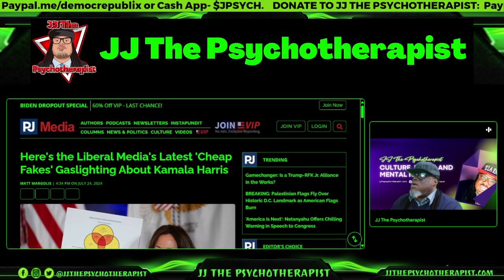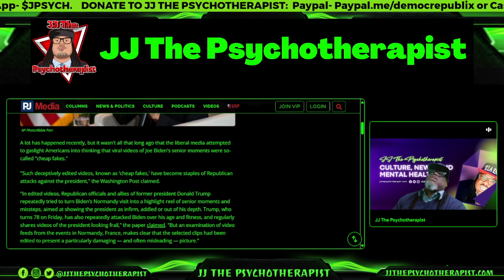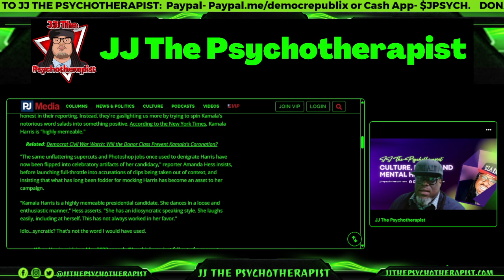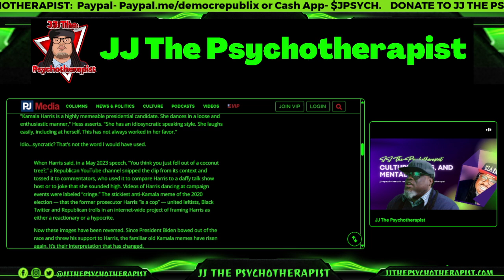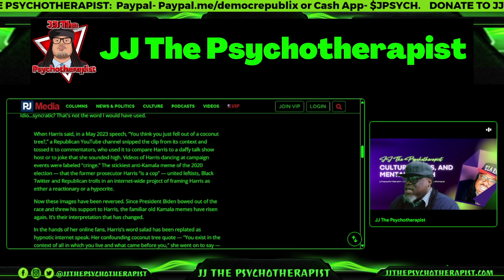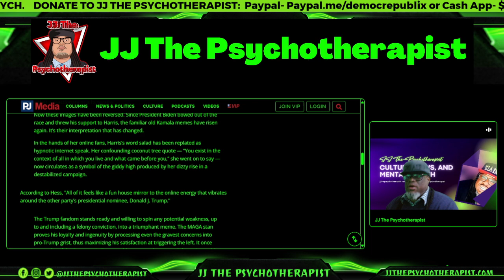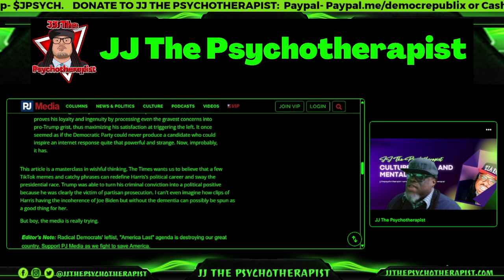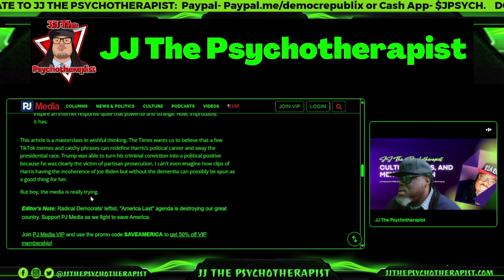Here's the Liberal Media's Latest 'Cheap Fakes' Gaslighting About Kamala Harris